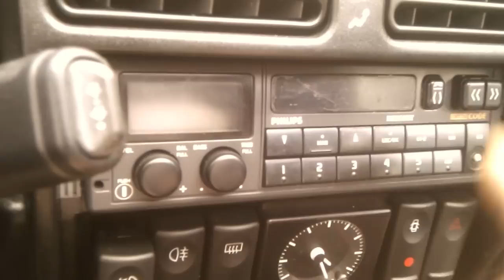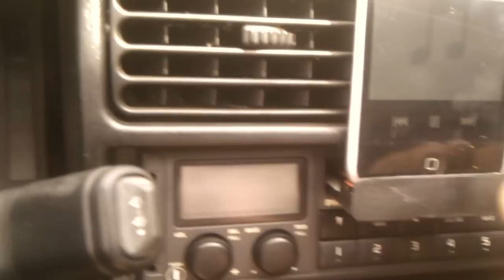ipod dock in cassette player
Here are my integration of a modified iPod dock in my old radio phillips
For this, I used an old cd-rom that I modified to replace the cassette mechanism
the dock has been embedded in the tray